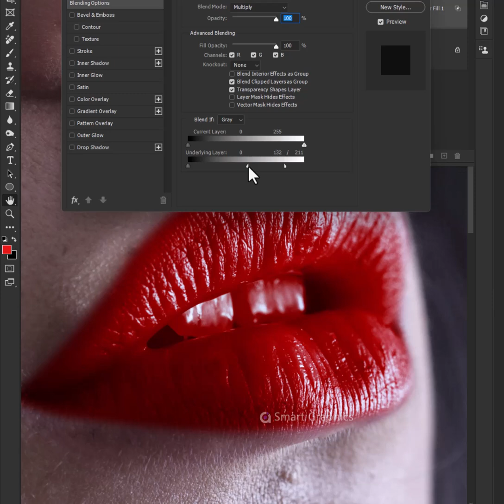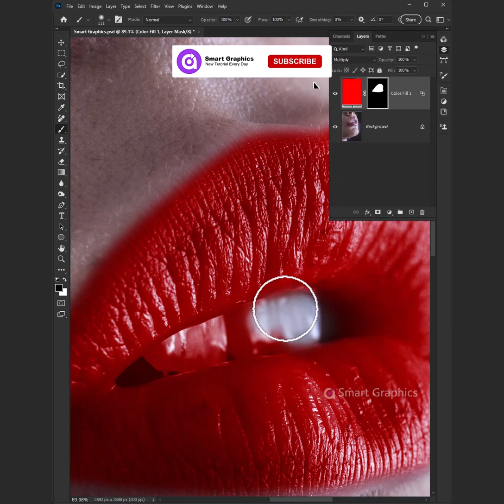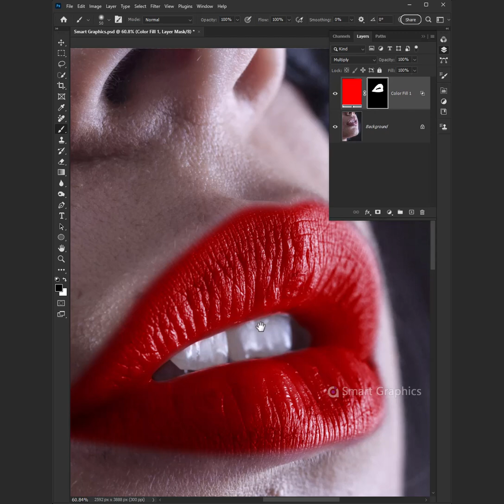Effective way to add lipstick in Photoshop